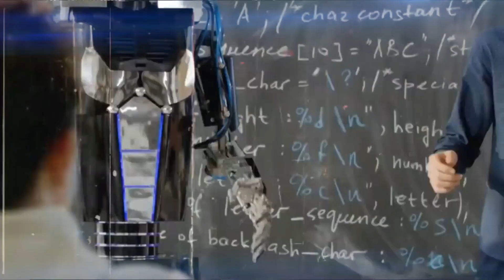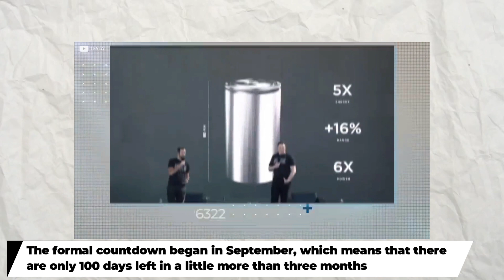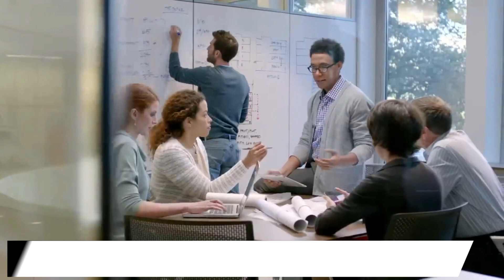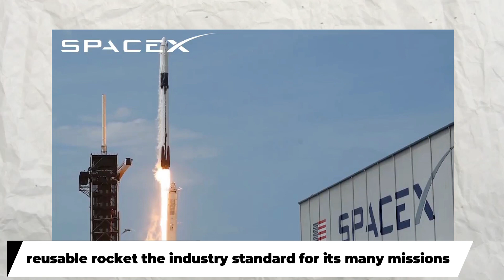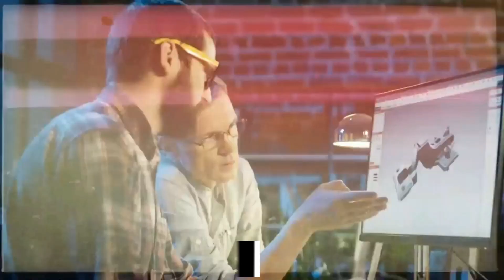Elon musk's Mega projects will blow everyone's mind?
Elon is a man with many dreams, he has his territory in each and every thing, you name it he will definitely have it, with a personality like this, his projects and planning mostly blow everyone's mind, may it be normal people like us or his competitors, are you interested in knowing what he has planned for the upcoming future? What this billionaire thinks and what mission he is on now to accomplish something mind-boggling in the future?  It would be an understatement to say that Elon Musk, a wealthy technology entrepreneur, keeps himself busy. Musk is currently in the position of leading several different companies, each of which has its sights firmly set on the future.